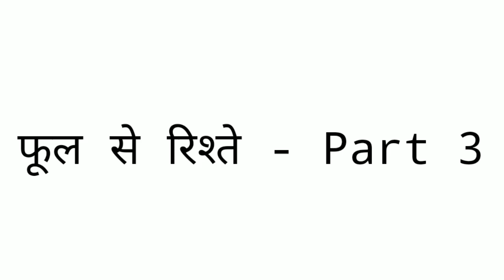फूल से रिश्ते - Part 3 l Drama l Twin Sisters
Phool Ke Rishtey part 3